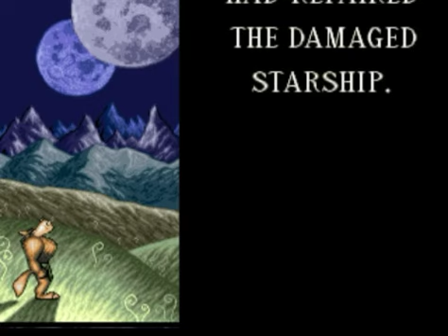Dyna Gear (Roger )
☑️Canal Juegos:🕹️

☑️Canal Principal:📌